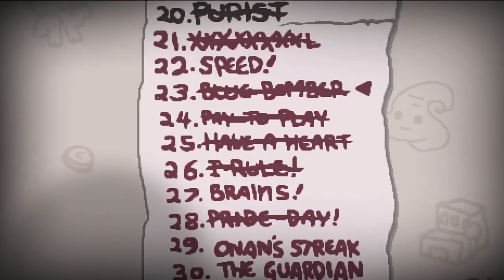The Binding of Isaac: Afterbirth+ Challenge (Speed III)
Třetí díl klasického akčního thrilleru se Sandrou Bullock  a Keanu Reevesem.